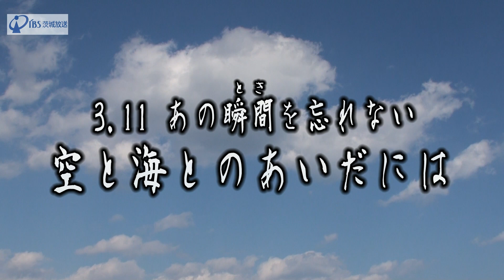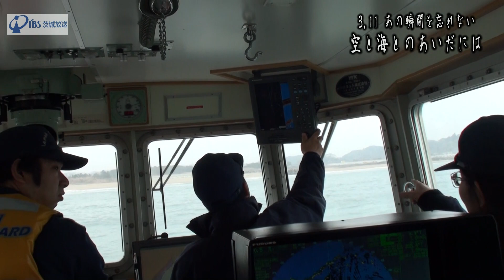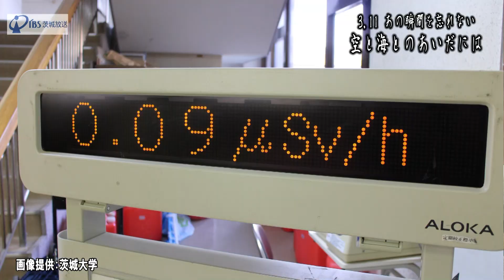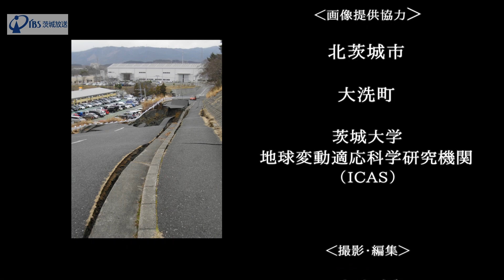3.11 あの瞬間（とき）を忘れない 空と海とのあいだには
茨城放送（ラジオ・水戸1197kHz、土浦県西1458kHz）では、茨城放送でラジオ放送した番組「3.11あの瞬間（とき）を忘れない　空と海とのあいだには」（ラジオ放送時間：3月8日（日）12:00～12:45）の動画版を作成しました。

番組では、復興について、これまでは陸から眺めることの多かった茨城の今を、今度は海から考えました。茨城海上保安部の全面協力をいただきました。是非、ご覧ください。

取材協力：茨城海上保安部（ひたちなか市）
番組内容：海から見た茨城の今をテーマに、漁業従事者、大学関係者の声を交え、お届けします。

防災ステーション宣言／茨城放送